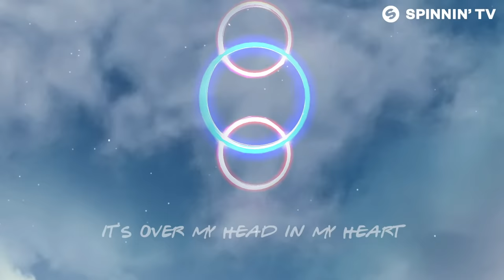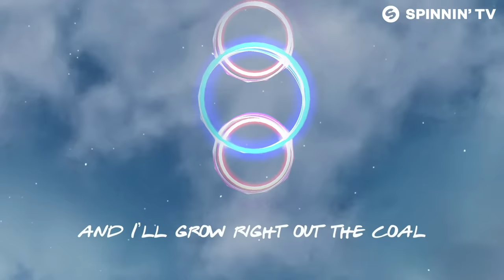Nitti Gritti - Breathe Out (feat. Midian) [Official Lyric Video]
Nitti Gritti - Breathe Out (feat. Midian) is part of Nitti Gritti - All In EP, OUT NOW! Like this track? Download on Beatport or add it to your favourite Spotify/Apple Music playlist by clicking